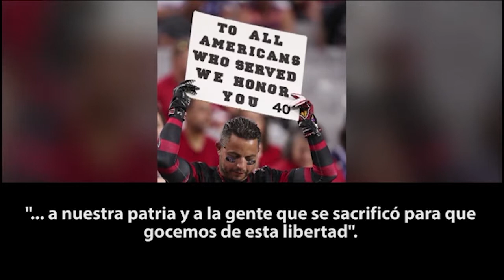NCD video NFL kneeling snackable ready